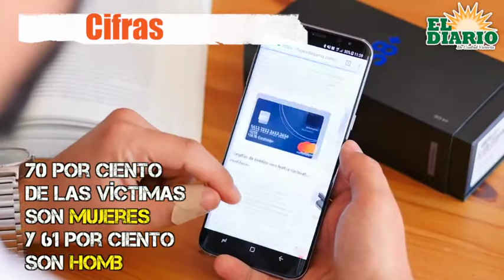¿Qué es la nomofobia?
Cuando nos quedamos sin batería después de pasar todo el día fuera de casa, y una sensación de ansiedad nos invade, hablamos de nomofobia.